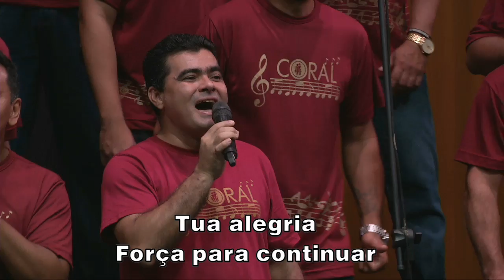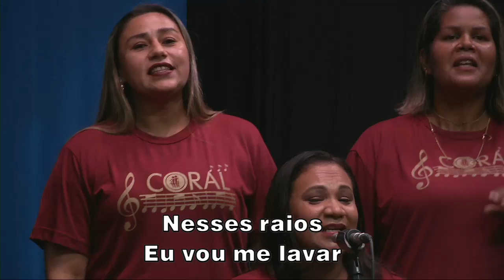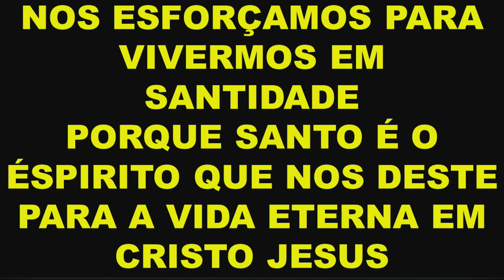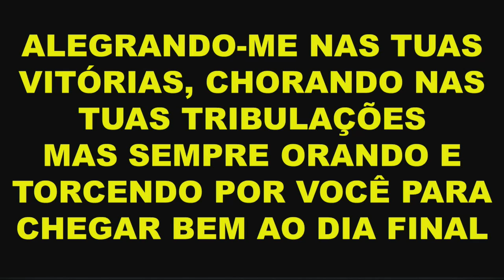Nova Igreja Batista - DNA da igreja - Pr. David Hatcher - 27/09/2020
Seja bem-vindo a Nova Igreja Batista!

ACOMPANHE NOSSA PROGRAMAÇÃO ON-LINE:

SÁBADO:
19h00 - Culto Nova Mix (Canal NOVA MIX NIB no Youtube) - AO VIVO;
19h30 - Culto Nova Jovens - AO VIVO.

DOMINGO:
08h00 - Culto da Família - AO VIVO;
08h00 - Nova Infantil - Disponível no Youtube;
10h30 - SENIB - Seminário da Nova Igreja Batista - AO VIVO;
10h30 - Nova Kids - Disponível no Youtube;
15h00 - Culto da Família - REPRISE;
17h00 - Culto Nova Teens - AO VIVO;
19h30 - Culto da Família - AO VIVO.

10 motivos para você nos conhecer.

1. Seu casamento vai melhorar.

2. Seus filhos vão aprender de Deus sem serem pressionados.

3. Você vai melhorar seu relacionamento com Deus.

4. Você vai ter apoio para seus filhos jovens e adolescentes.

5. Você vai ter amigos de verdade.

6. Os cultos são informais com mensagens para o seu dia a dia.

7. Não pedimos o seu dinheiro.

8. Você não vai virar fanático e nem vai ver exorcismos.

9. Você vai descobrir uma igreja que não  imaginava existir.

10. Se você não gostar, ninguém vai ficar no seu pé.